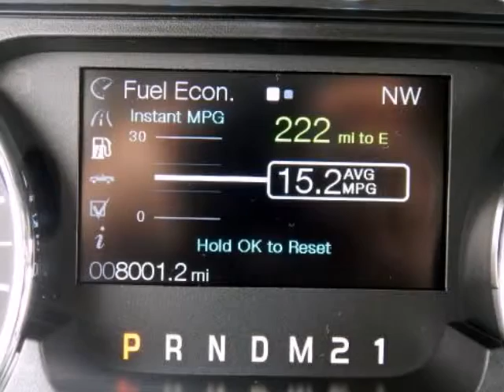2013 Ford F-150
2013 Ford
Stock Number: FP3498
VIN: 1FTEW1CM5DKG22645

We think you will love this PRE-OWNED 2013 Ford which has 7962 miles.